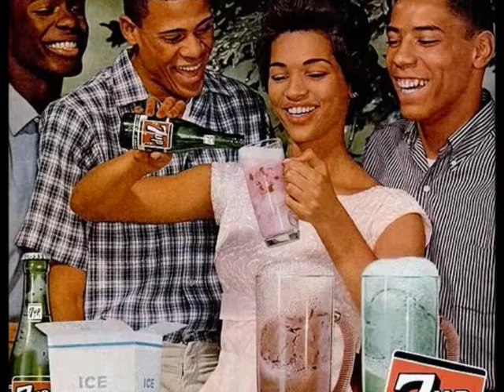IT - RON & BILL